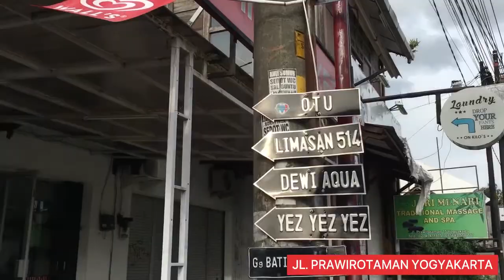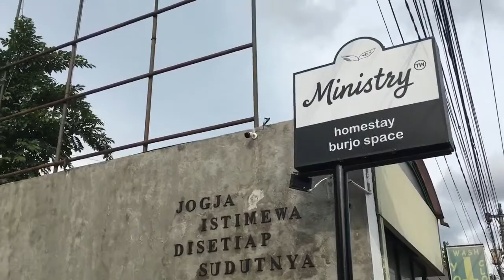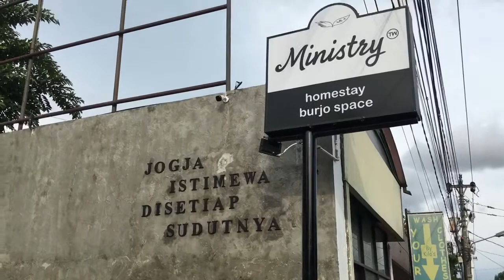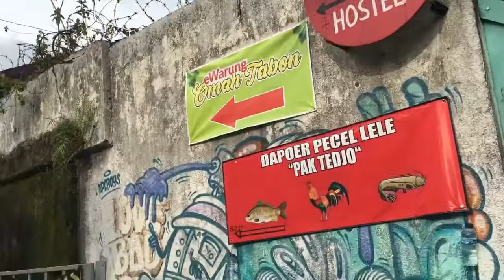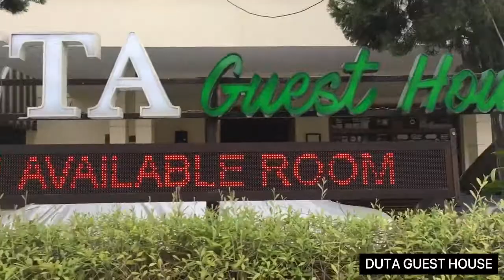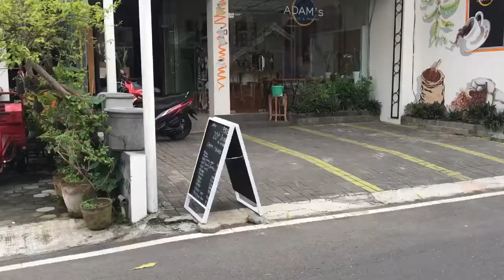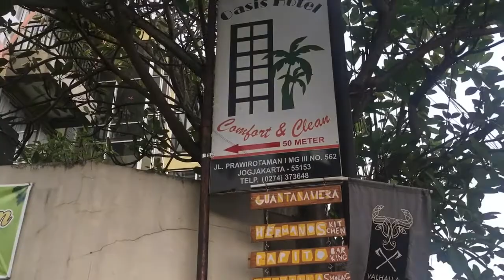HOTEL MURAH JOGJA DAN DEKAT DENGAN KOTA . Part 3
Siboy kali ini lg review tempat penginapan area prawirotaman dan pastinya murah , tentunya fasilitasnya pun tidak kalah mewah dengan hotel bintang, dengan badget 50rb smp 200 kalian bisa menikmati fasilitas kolam renang dan breakfest , gimana vidionya bisa disimak smp habis yah .